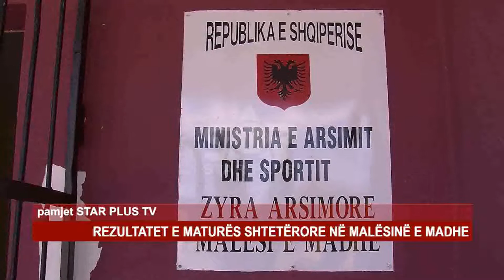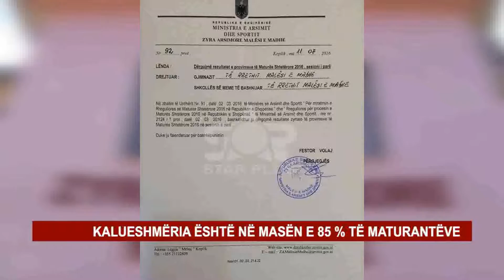REZULTATET E MATURËS SHTETËRORE NË MALËSINË E MADHE